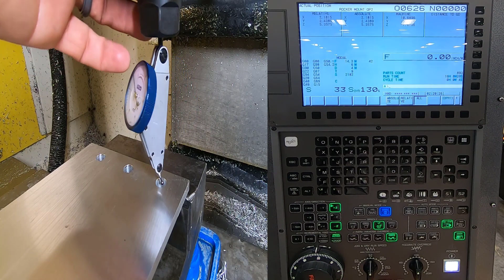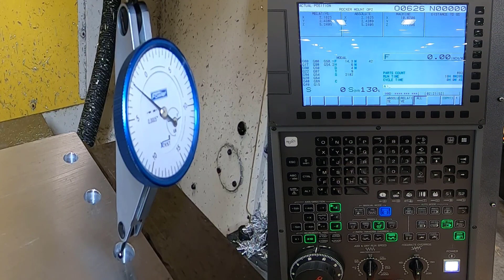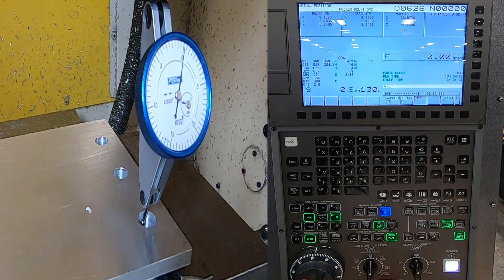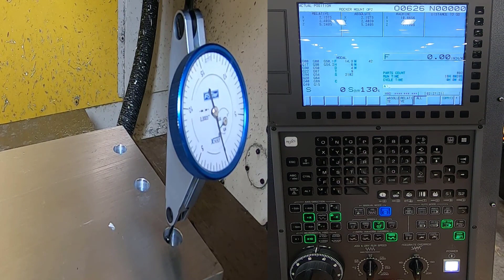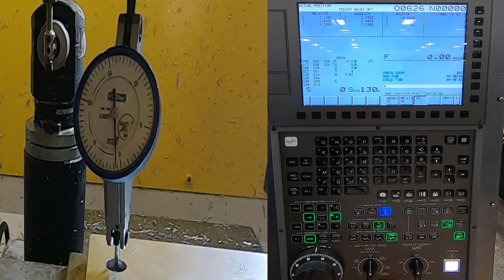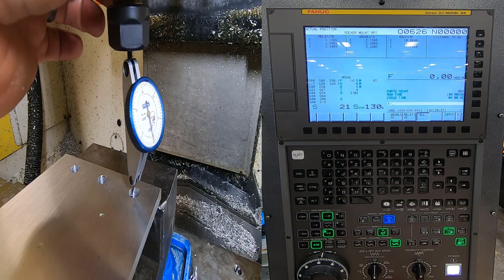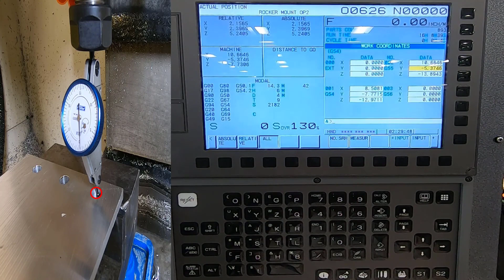How to Indicate a Hole on CNC Mill Using a Dial Test Indicator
This video will show how to Indicate a hole for a CNC Mill